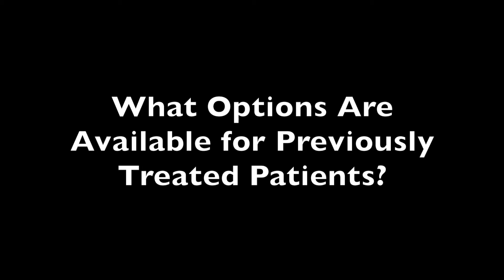Genotype 1 Hepatitis C is Common with Increasingly Effective Treatment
In the United States the two most common forms of hepatitis C are genotypes 1 and 2. They are also becoming increasingly easy to treat though the medications can be expensive for some patients.